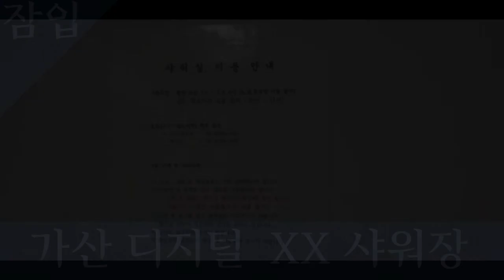가산 디지털 단지대륭테크노타운 xx차 샤워실 긴급 잠입? مجمع غازان الرقمي دايوونج تكنو تاون دش الطوارئ؟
(이용 아이디/ 비번 12345 / 12345)